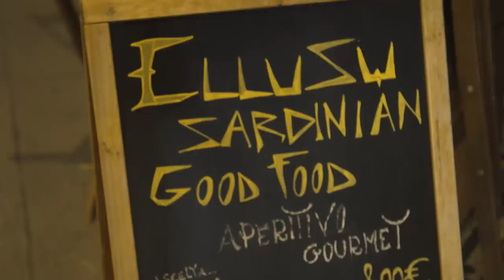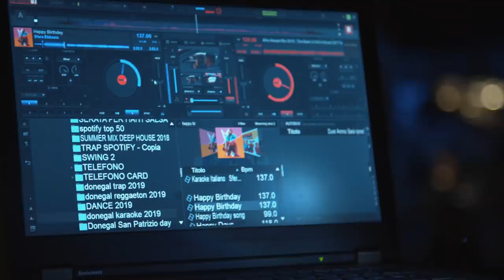Ci siamo allenati con il Cagliari dopo aver fatto serata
Finalmente abbiamo coronato un sogno: dopo gli allenamenti di Venezia e Cittadella, siamo pronti per il palcoscenico della Serie A. Purtroppo ci siamo arrivati dopo una serata di ingozzate pesanti e diversi drink. Poteva andare meglio, ma poteva anche andare decisamente peggio